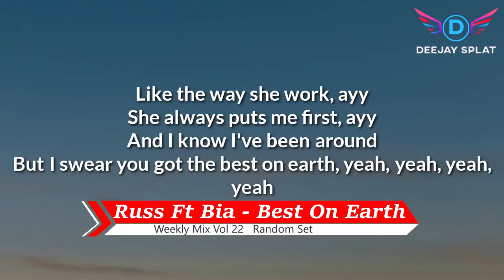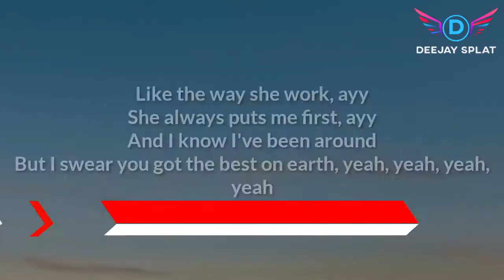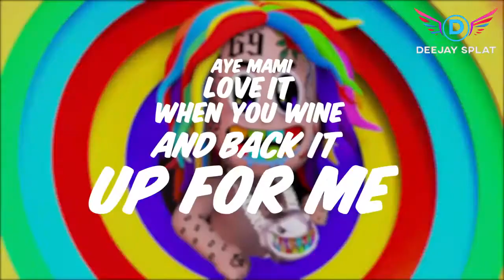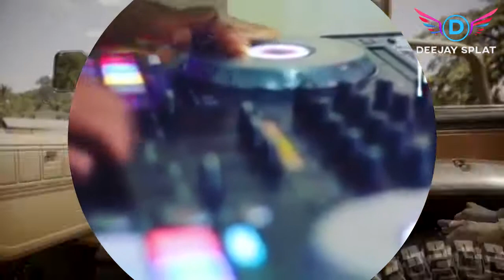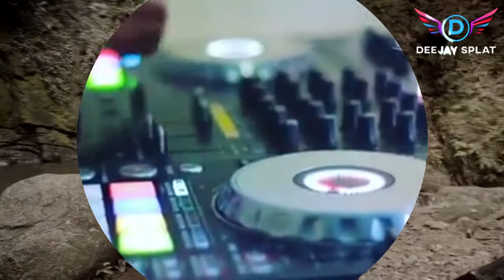Deejay Splat Weekly Mix Vol 22 Hd